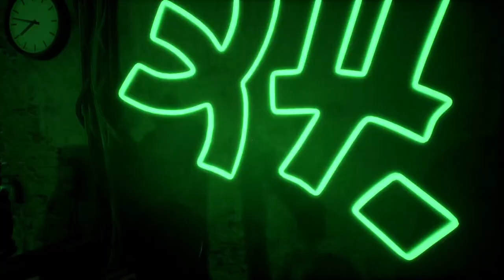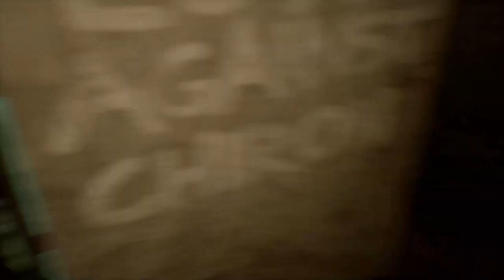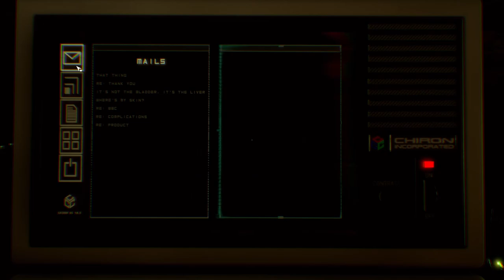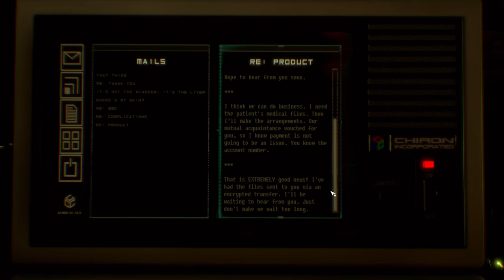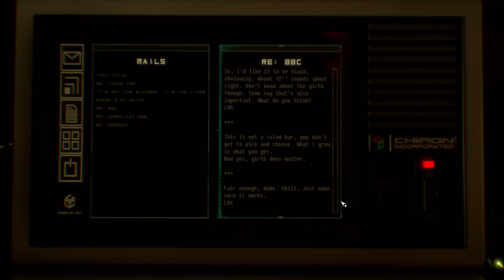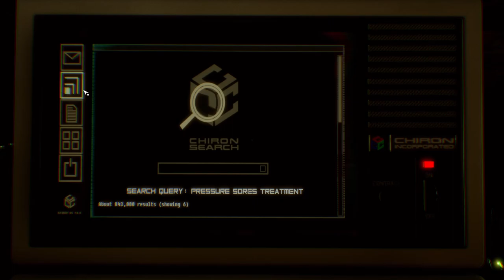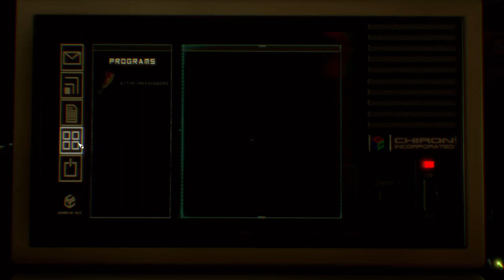Evna Plays Observer Episode 7 Apartment 205